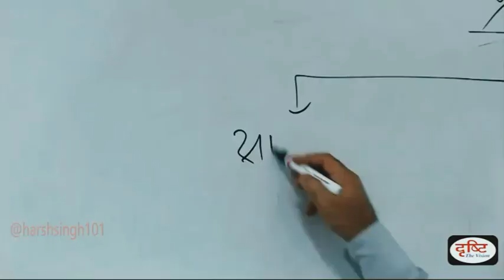premchand aur prasad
premchand
prasad
# vikash divyakirti sir
ias
pcs
#hindi optional